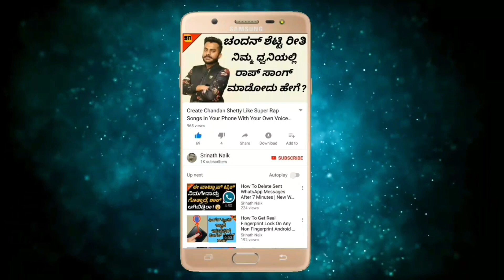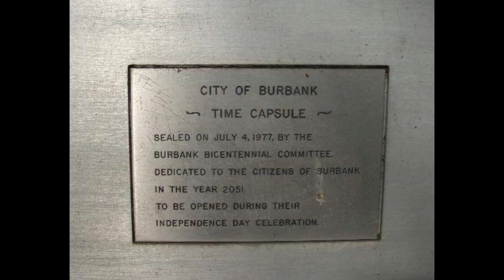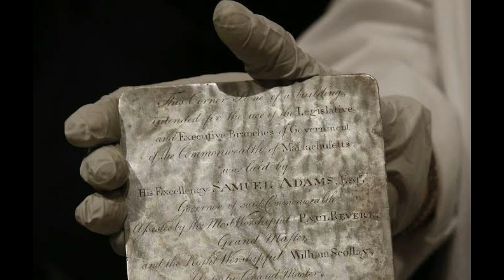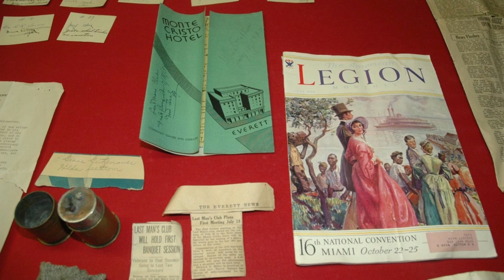2957ವರೆಗೂ ಇದನ್ನ ಓಪನ್ ಮಾಡಬಾರದಂತೆ.. ಇಷ್ಟಕ್ಕೂ ಒಳಗೇನಿದೆ ಗೊತ್ತಾ | Top 5 Time Capsules Found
2957ವರೆಗೂ ಇದನ್ನ ಓಪನ್ ಮಾಡಬಾರದಂತೆ.. ಇಷ್ಟಕ್ಕೂ ಒಳಗೇನಿದೆ ಗೊತ್ತಾ | Top 5 Time Capsules Found

Logo And Intro Credits:
KannadaMahithi